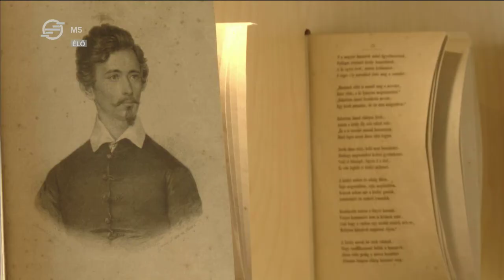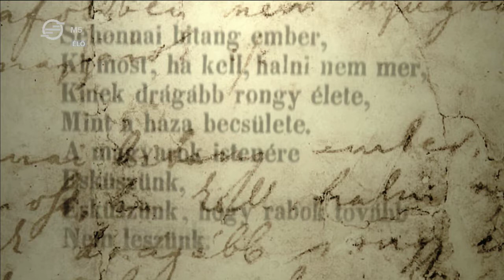Buszmúzeum járja be hazánkat a Petőfi vándorkiállítással (Librettó, 2022.09.01.)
A Petőfi Irodalmi Múzeum vándorkiállításának kiemelt célja, hogy Magyarországon, valamint határainkon túl is minél több honfitársunkhoz juttassa el Petőfi Sándor máig példaértékű életútjának és megkerülhetetlen életművének üzenetét.